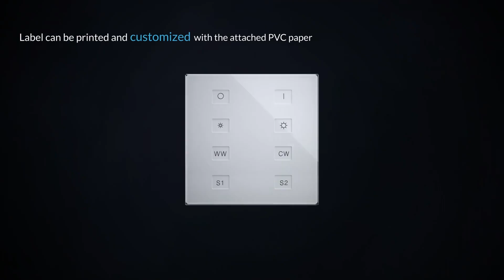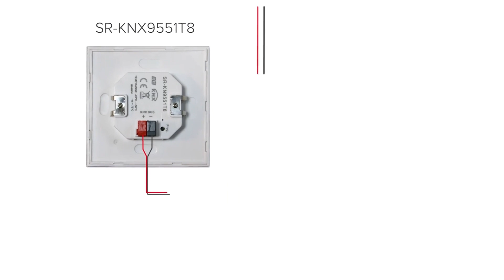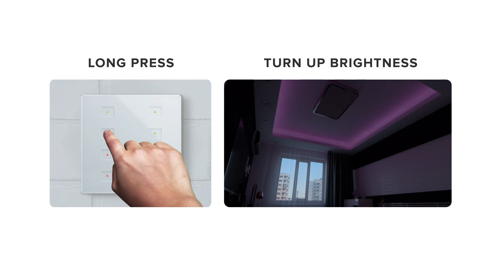KNX Touch Panel_SR-KN9551T8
• Ultra slim and luxury design
• Tempered glass front plate with high touch sensitivity
• Label can be printed and customized with the attached PVC paper
• Extensive Operating Functions
• Configurable Bicolored LED Indicator for Each Button
• Commission and Project Design with ETS4
• Switching and Dimming Function
• Scene Recall and Storage Function
• Roller Blinds and Shutter Function
• Touch keys can be adjusted for 1 or 2 button operation
• Powered by KNX Bus Power Supply, No Extra Power Supply Required
• Easy installation with a mounting bracket